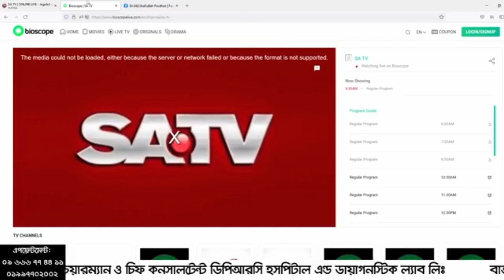হাঁটু ব্যথা হবার কারণ গুলো কি কি? Causes of Knee Pain | Knee Pain Treatment